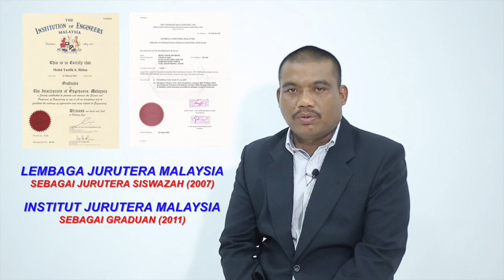video resume | napie photography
nak tanya pakej video blh wasap 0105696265